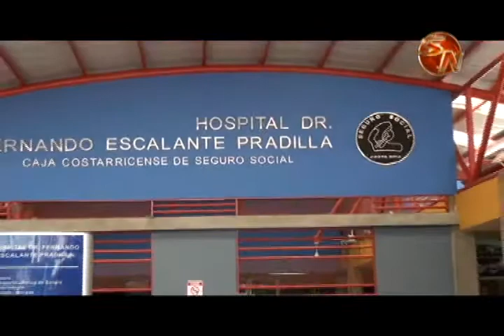Director del Área de Salud de la CCSS aclara sobre saturación en servicio del Laboratorio del HEP